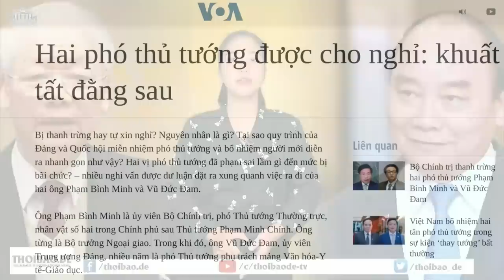Ông Tổng chống tham nhũng không có vùng cấm, "trừ tao"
Việc ông Trọng loại bỏ được ông Phúc khỏi bộ máy chính quyền, chứng tỏ rằng quyền lực của ông Trọng ngày càng cao.